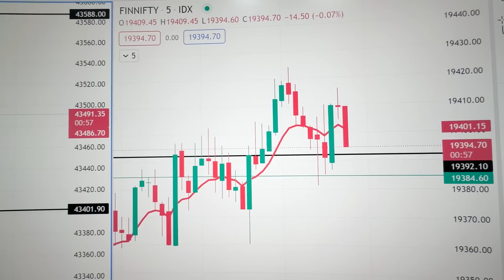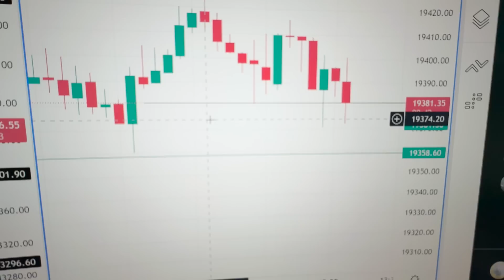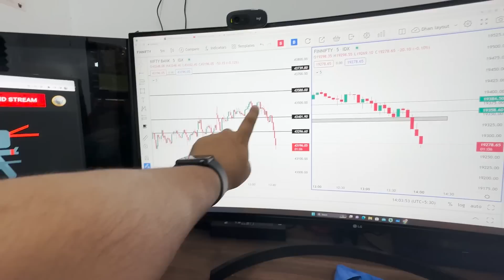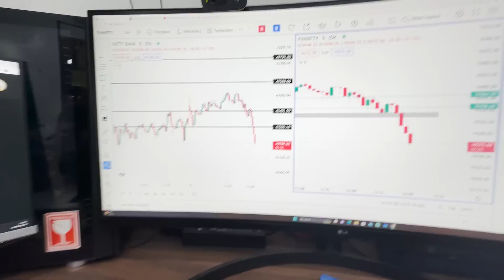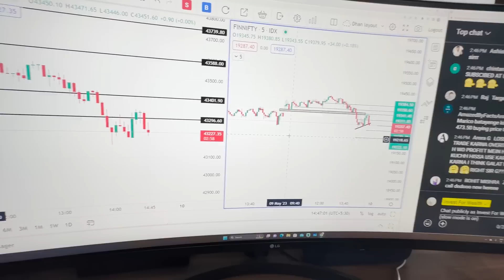एक दिन में पैसा Double | Live Trading Vlog | IFW Vlogs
Hello everyone, My name is Deepak kumar. I am a full time trader, Trainer and an YouTube. i have recently started my vlogging journey. Other than trading i have a Youtube channel by the name “Invest For Wealth”. Those who have interest in the stock market or want to start second income can visit this channel. Here in this vlog I will be sharing my daily life, traveling vlogs and much more.In my videos you will get to watch more of a trader’s life and how to maintain a work life balance efficiently. This will give me more motivation to upload regular interesting content.